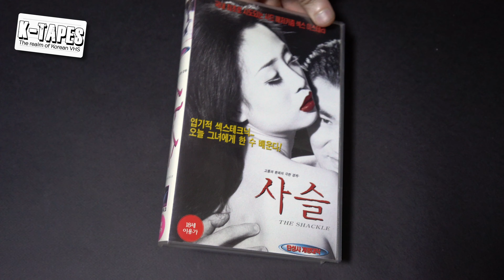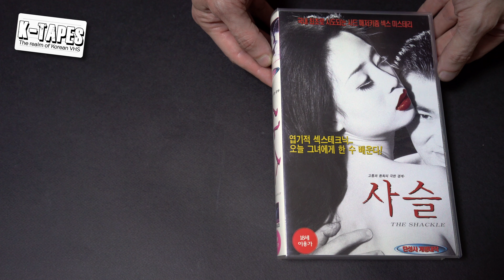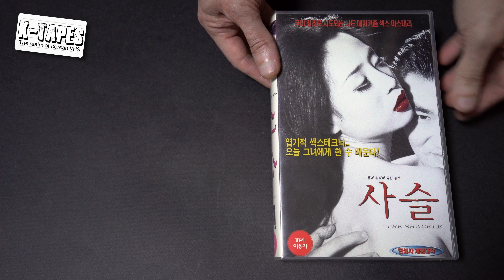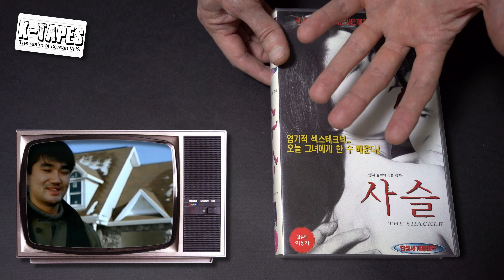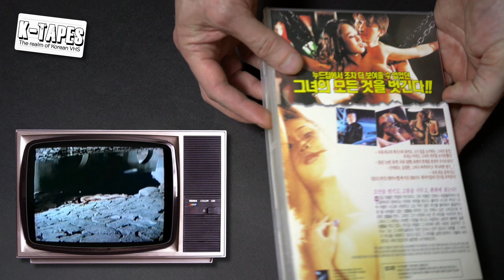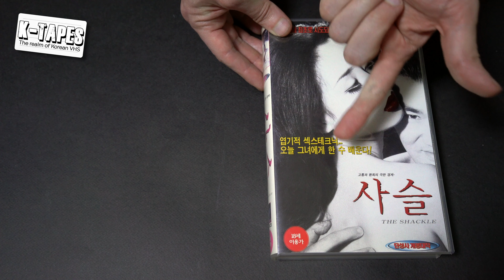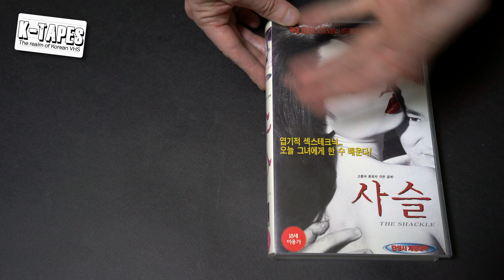The Shackle KOREAN VHS - 사슬 - comparison review - 비디오테이프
K-Tapes reviews The Shackle. In this review we'll talk about the Korean release of the movie, cover general info about the tape, history behind it and its star Ryu Mi-oh. Finally we'll compare it to its Hong Kong DVD counterpart.

→EBAY SHOP←